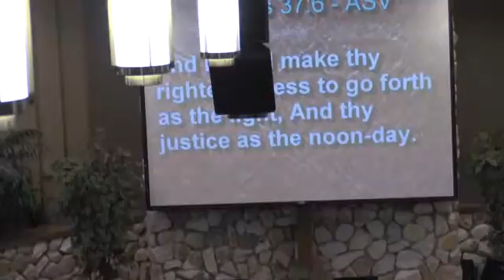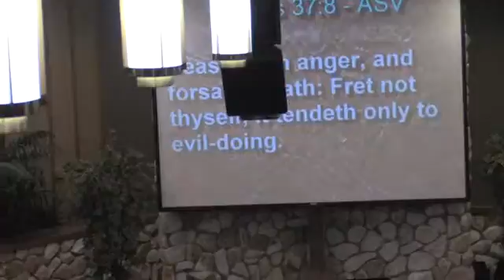02142016 Scripture Psalm 37111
St.Paul's Congregational Church,  Greeley, CO  Scripture Reading  Psalms 37:1-11